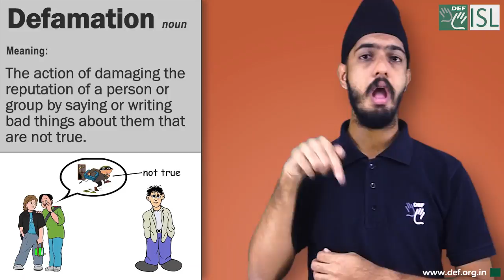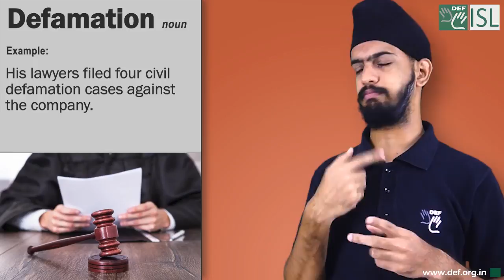Defamation (noun) Word of the Day for August 3rd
Defamation (noun)

Meaning:- the action of damaging the reputation of a person or group by saying or writing bad things about them that are not true:

Examples:- 1. He is suing for defamation of character.
2. His lawyers filed four civil defamation cases against the company.
3. Three journalists were charged with criminal defamation.
4. The newspaper was sued for defamation after publishing lies about a celebrity.